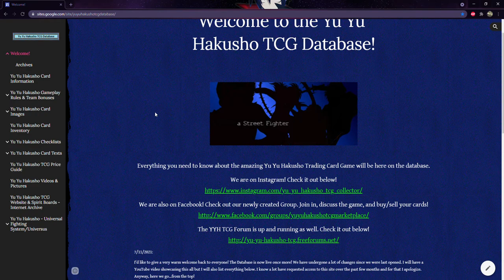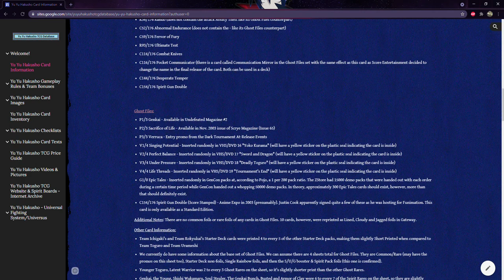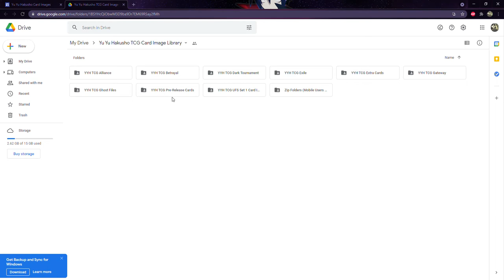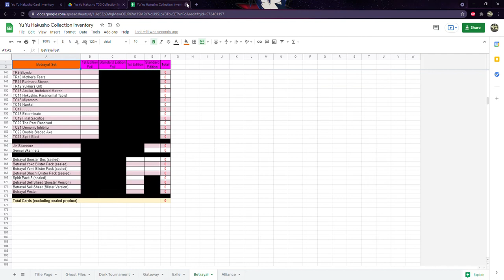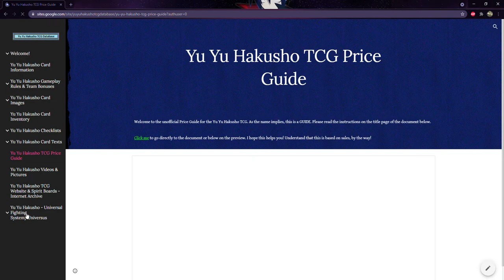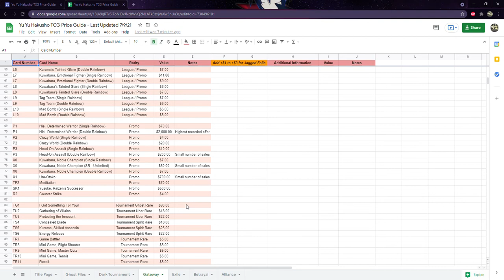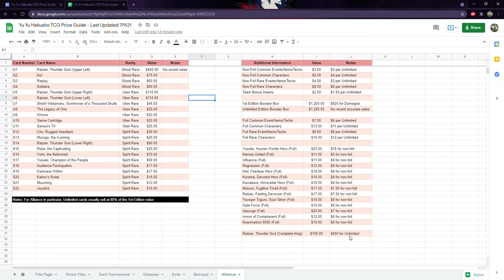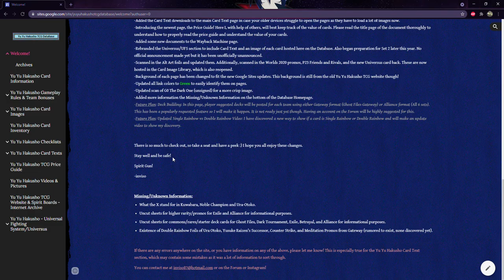Yu Yu Hakusho TCG Database REOPENED! Let's check out all the new stuff!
Changes to the Database since it closed:
-Migrated to the new Google Sites.
-Added Facebook Group link.
-Rebranded the Archives section into collapsible textboxes.
-Updated Card Information page with more information based on Uncut sheets.
-All downloads are now hosted on Google Drive, so you can download anytime, anywhere at all, with any device! The Word version of the CRD is gone and the pdf version will be the one hosted here. Additional downloads include Checklists, Card Texts, SEVEN materials, Ghost Files and Exile Rule books (with the Exile rule book now combined from 3 documents into 1), screenshot of the Funimation Blog Post about the reprint The Dark One and much more. There are also the Top 4 Worlds Decks posted and tournament reports from both 1st and 2nd place.
-Created an "Unofficial  CRD Changes" on the Gameplay & Team Bonuses page to address cards that should have received changes but never did.
-Banned and Limited to 1 errata list now updated to include what set the card is located in.
-Rebranded Card Images page to more properly show Foil types and what sets they are found in.
-Updated the Card Inventory document and attached a preview. It is once again available to Copy or Download.
-Included pictures of the front of the Sell Sheets on each set of the Checklists pages to give it a little pizazz. Please note there are gaps every 50 or so cards because of Google Sites limitations on background images. There are 2 lists on each page, a list including every type of card and a generic list of just 1 copy of each card, regardless of type.
-Massive changes to the Card Text pages. An image of every card is now included and text in Purple is the text that was errata'd, so you'll know about every card right here on the Database.
-Added the Card Text downloads to the main Card Text page in case your older devices struggle to open the pages as they have to load a lot of images now.
-Introducing the newest page, the Price Guide! Here I, with help of others, will best keep track of the value of cards. Please read the title page of the document thoroughly to understand how to properly read the price guide and understand the value of your cards.
-Added some new documents to the Wayback Machine page.
-Rebranded the Universus/UFS section to include Card Text and an image of each card hosted here on the Database. Also began preparation for Set 2 later this year. No official announcement made yet but it has been unofficially unannounced.
-Scanned in the Alt Art foils and updated them. Additionally, scanned in the Worlds 2020 promos, P23 Friends and Rivals, and the new Universus card back. These are now hosted in the Card Image Library, which is also reopened.
-Background of each page has been changed to fit the new Google Sites updates. This background is still from the old Yu Yu Hakusho TCG website though!
-Updated all link colors to Green to easily identify them on pages.
-Updated scan of G0 The Dark One (unsigned) for a more crisp image.
-Added more information the Missing/Unknown Information on the bottom of the Database Homepage.
-Future Plan: Deck Building: In this page, player suggested decks will be posted for each team using either Gateway format (Ghost Files-Gateway) or Alliance format (All 6 sets). This has been a popularly requested feature so I will make it happen. It is not ready just yet though. Having an account on the Forum will be highly suggested for this.
-Future Plan: Updated Single Rainbow vs Double Rainbow Video: I have discovered a new way to show if a card is Single Rainbow or Double Rainbow and will make an update video to show my discovery.